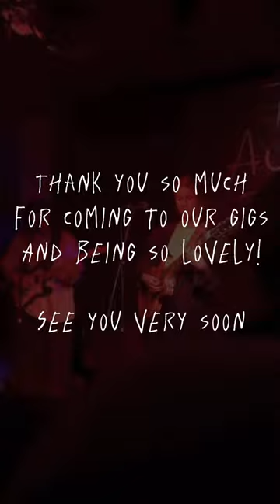TAMS ON TOUR PART 3: Brighton 💫